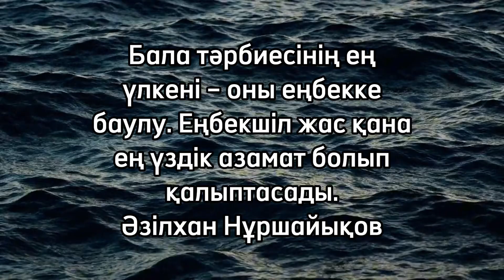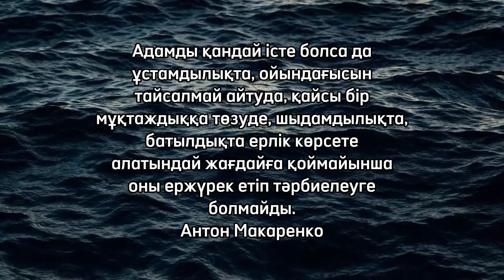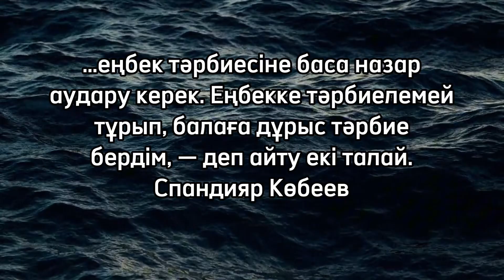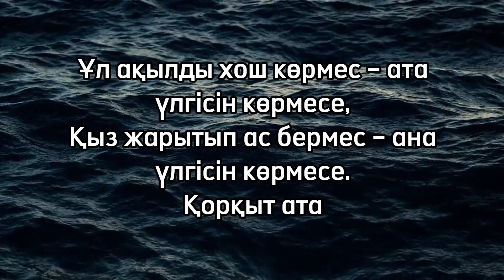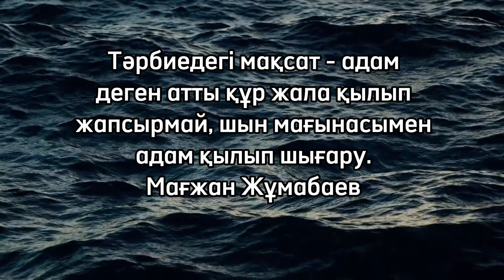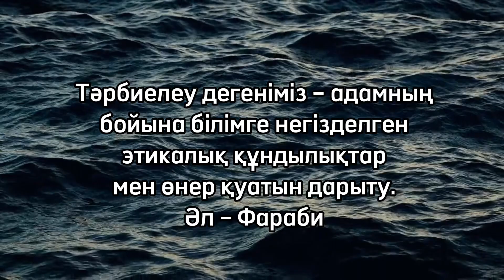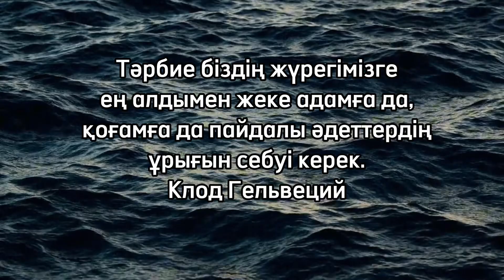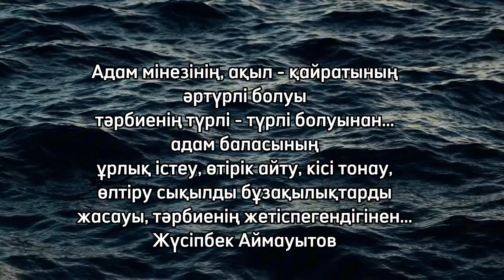ӘР ҚАЗАҚ МЫНАНЫ БІЛУ КЕРЕК/ДАНАЛАРЫМЫЗДЫҢ ОЙЫ НЕ БОЛДЫ/ Даналы сөз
Нақыл сөздер. Накыл сөздер. Накыл сөздер қазақша. Казакша накыл создер. Макал мателдер. Қазақша макал-мателдер. Улагатты создер. Улагатты создер. Ақылды создер. Цитаталар. Казакша цитаталар. Дайексоздер. Дэйексөздер. Казакша ұлағатты сөздер. Даналық создер. Даналык создер. Даналық, ойлар. Даналык ойлар. Казакша ойлар. Кыз жайлы макал мателдер. Казакша макал мателдер. Макалдар. Макал мателдер жинагы. Макал мателдер жинагы. Казакша макалдар жинагы. Казакша макал мателдер жинагы. Қазақтың дана ойлары. Дана ойлар. Даналык ойлар. Казакша дана ойлар. Казакша дана ойлар. Кыз жайлы накыл сездер. Асыл сөздер. Казактын асыл ойлары. Казактын асыл ойлары. Алтына тең создер. Алтынга тен создер. Алтын создер. Алтын создер казакша. Афоризмы. Афоризмдер. Афоризм. Даналардан шыққан сөз. Даналардан шыккан соз. Асыл соз. Құдіретті сөздер. Сүйектен өтетін сөздер. Дала ділбарлары. Шешендік создер. Шешендік сөздер. Даналы сөздер. Даналы соз. Даналы сөз. Казакша даналы сөз. Казакша даналы сөздер.